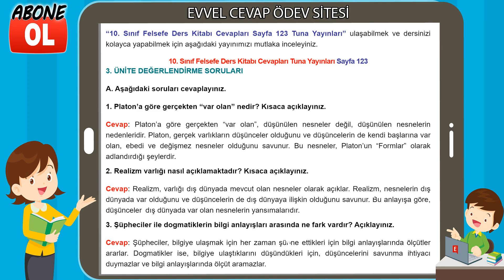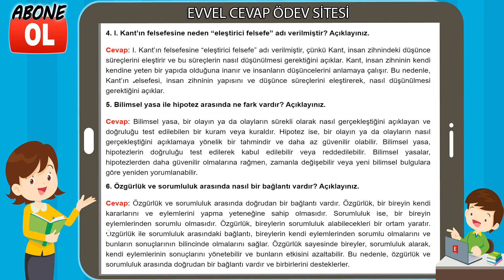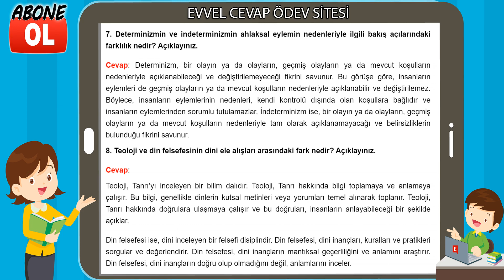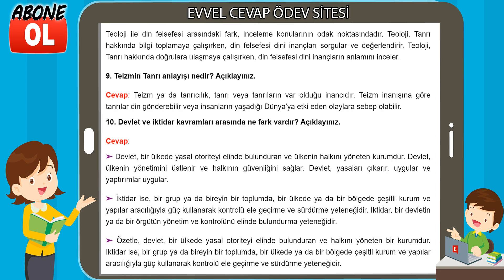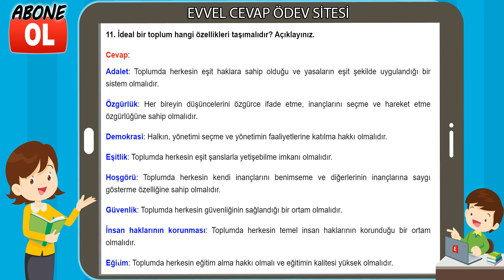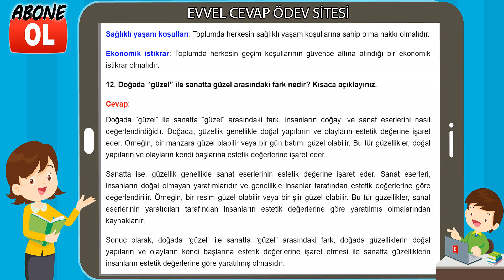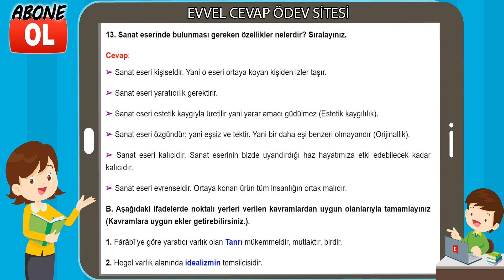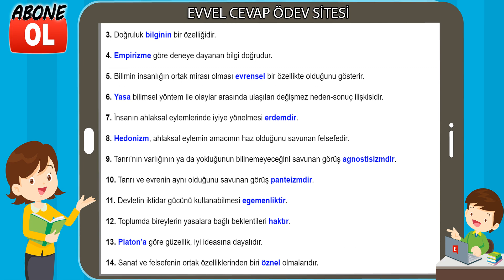10. Sınıf Felsefe Ders Kitabı Cevapları Tuna Yayınları Sayfa 123